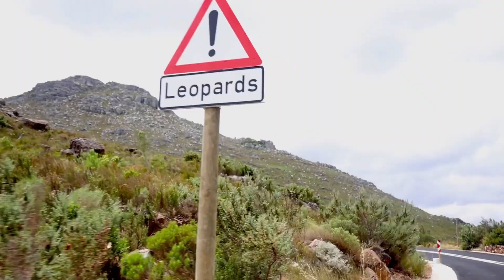Noël en Afrique I dans ma vie de Yogi nomad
La terre est tellement créative,
quand je vois tous ces animaux, si différents et incroyable je réalise vraiment à quel point nous avons à apprendre d'elle.
Des rires des larmes des bleus et des souvenirs merveilleux.

Merci la vie et 2022